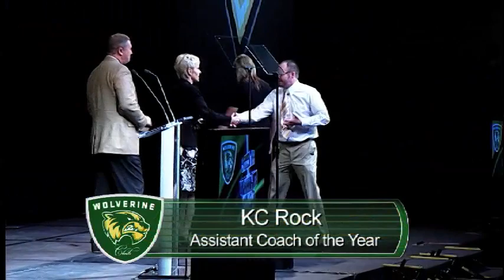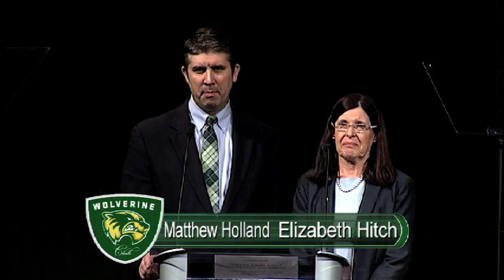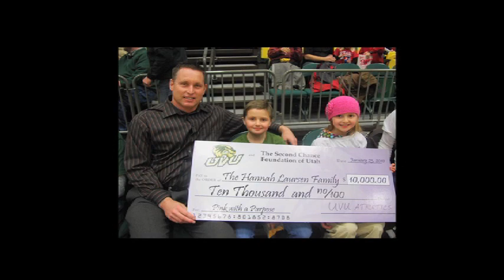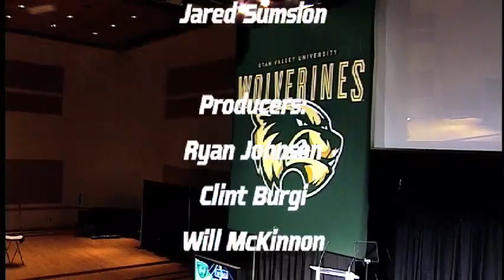UVU: Wolverine Club Athletic Awards 2010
The 2010 Wolverine Club Athletic Awards were held on Wednesday April 21, 2010.

Jace Brinkerhoff (Baseball) was named the Male Athlete of the Year while Great West Conference Champion Mary Nothum (Cross Country) was named the department's Female Athlete of the Year.

The night's other award winners were:

Outstanding Male Athletes by Sport: Jace Brinkerhoff (Baseball), Noah Cook (Golf), Ben Kjar (Wrestling), Allah Laryea-Akrong (Outdoor Track), Josh McCabe (Cross Country), Trac Norris (Indoor Track), Jordan Swarbrick (Basketball).

Outstanding Female Athletes by Sport: Abbie Lei Archibald (Golf), Allyce Jones (Volleyball), Cherylyn McGraw (Softball), Mary Nothum (Cross Country and Outdoor Track), Becky Reeves (Indoor Track), Brooke Salcido (Soccer) and Julie Smith (Basketball).

Newcomer of the Year: Blake Krahenbuhl (Baseball) and Brooke Hodson (Cross Country)

Most Inspirational: Flint Ray (Wrestling) and Adrienne Schneider (Soccer)

Wilson Sorenson Spirit of Sport: Casen Eldredge (Wrestling) and Asumi Nakayama (Basketball)

Crowd Pleaser: Kayli Broadbent (Volleyball) and Ben Kjar (Wrestling)

Teachers of the Semester: Melinda Bender and Ron Hammond

Assistant Coach of the Year: KC Rock (Wrestling)

Coach of the Year: Scott Houle (Cross Country/Track & Field)

Scholar Athlete of the Year: Jacob Buhler (Cross Country) and Cherylyn McGraw (Softball)

Play of the Year: Katey Turner (Soccer - scored only goal in 1-0 win in Great West Tournament Championship match)

Individual Performance of the Year: Chris Benson (Baseball - hit for the cycle in win at Hawai'i)

Game of the Year: Women's Basketball vs. North Dakota in Great West Tournament Championship

Team GPA Award: Men's Cross Country (3.6 GPA)

Team Green Award: Men's Golf

Athletic Service Award: Blake Reynolds (Women's Basketball)

Bronze Wolverine Award: Dr. Wayne & Kelly Mortensen

Male Team of the Year: Wrestling

Female Team of the Year: Cross Country

Dedication to Excellence: Neil Warner